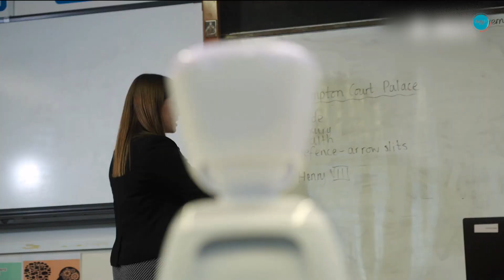How Technology is Helping Sick Students Stay Connected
Designed by No Isolation, this innovative robot acts as a student’s eyes, ears, and voice, bridging the gap between the classroom and home or hospital. Using a smartphone or tablet, students control AV1 to follow lessons, interact with teachers, and engage with classmates. This video explores how the AV1 robot is empowering students, preserving their academic progress, and strengthening social connections. Discover how technology is helping every student feel included, no matter where they are.

telepresence robot for students, AV1 robot explained, school robots for students, assistive technology for children, No Isolation AV1

*In this Video, we don't mean to disparage any brands or people.
*Most of the information in this Video comes from secondary sources.